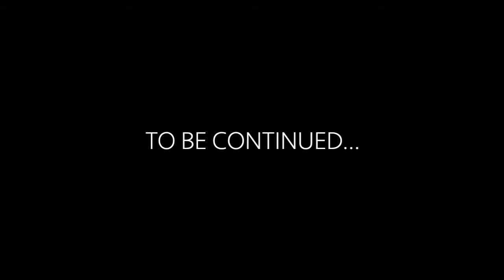DRAWING SHMI SKYWALKER | STAR WARS with 1 BILLION DOTS!!! - EPISODE 84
JOIN ME!!! in my Star Wars adventure where I’ll be drawing Star Wars characters from (film series) and more!

In this video I will be drawing  Shmi Skywalker:).

In this Huge poster I will be drawing using stippling and aiming to use over 1 billion dots!!

This will be a real challenge and I am excited to see the end result!

please comment any characters recommendations from the Star Wars franchise!